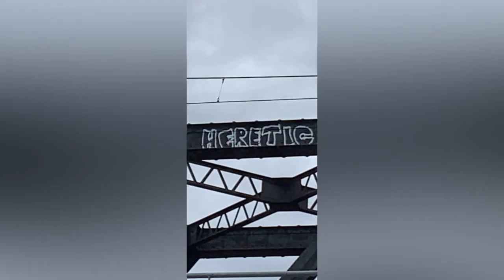Exploring a tunnel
I didn’t mean for this to be a vlog but I found myself randomly filming so it came out in the end

It’s probably gonna be up in October knowing how fast I edit 😑